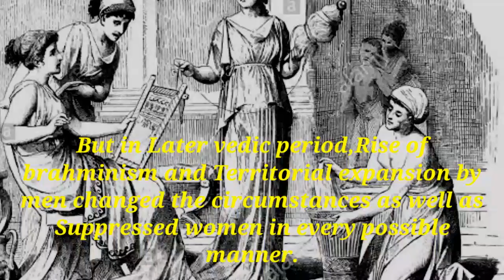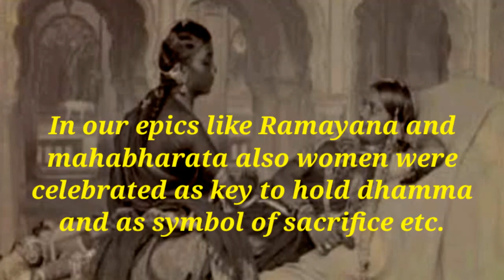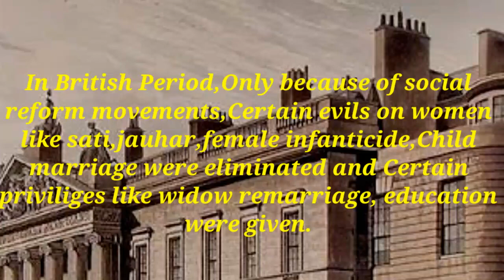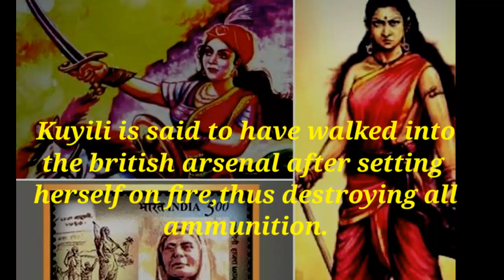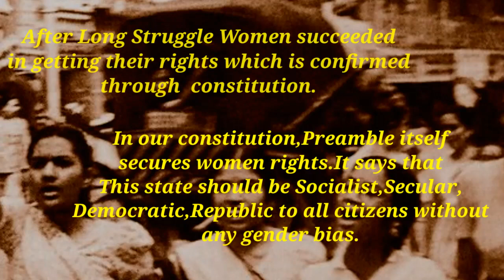WOMEN'S THROUGH AGES ( UPSC GS1 MAINS -INDIAN SOCIETY)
This topic tries to explain the women's condition since IVC to modern age , throws a light on the path they came from and their emancipation.